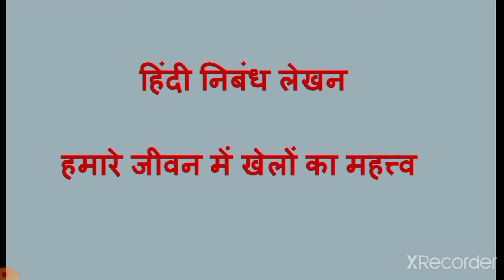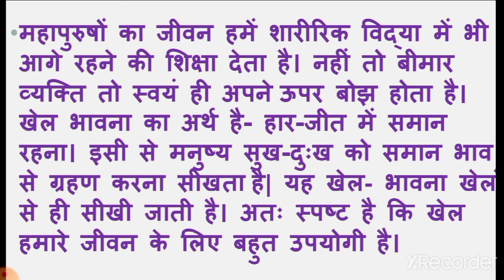हिंदी निबंध लेखन|हमारे जीवन में खेलों का महत्त्व| Hindi Nibandh -Hamare jeevn mai khelo ka mahtav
# Gayan Ganga Bharat # ज्ञान गंगा भारत #